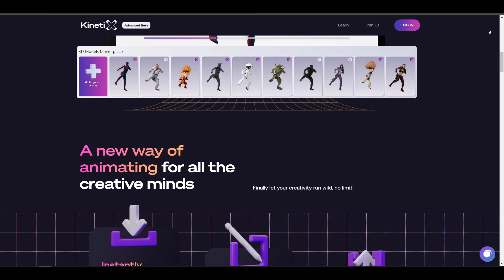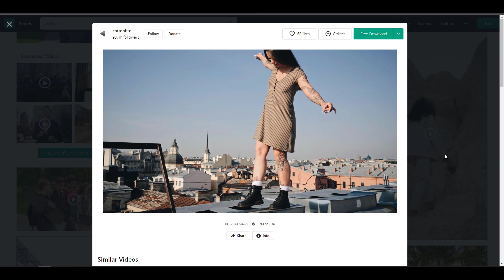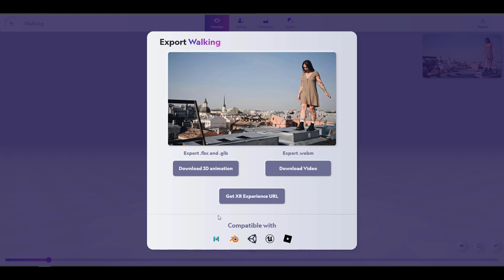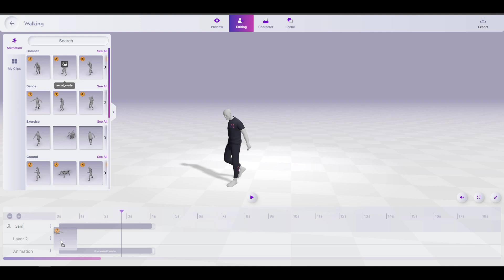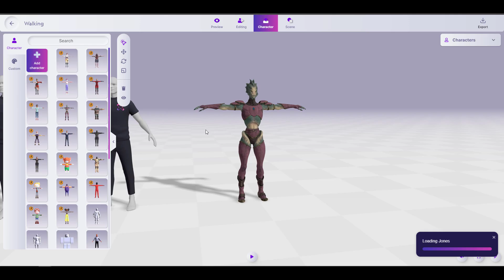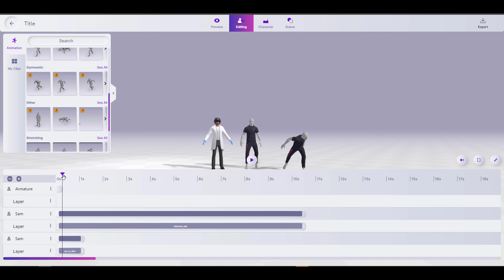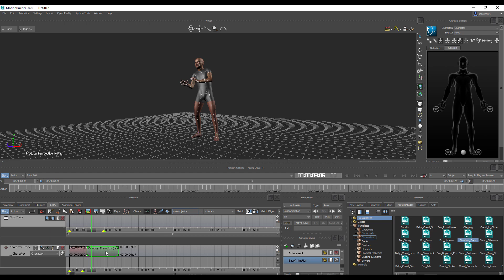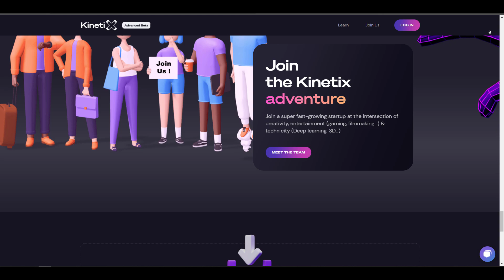Kinetix Studio - Free AI Mocap Solution! [Tutorial / Review]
Looking for ways to make quick and easy motion capture with loads of possibilities for retargeting and layout without going broke, well this is it.

kinetix, free motion capture for games, plask ai.